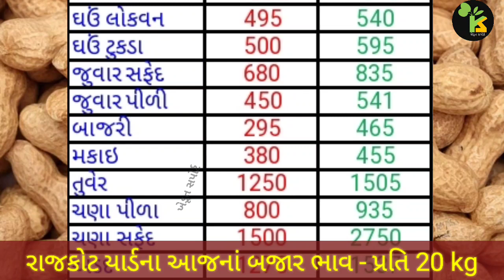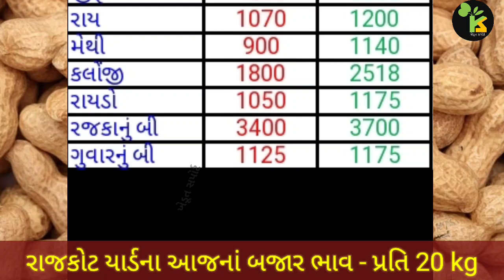Rajkot yard commodity price | રાજકોટ યાર્ડના ભાવ | 26.12.2022 | આજનાં બજાર ભાવ